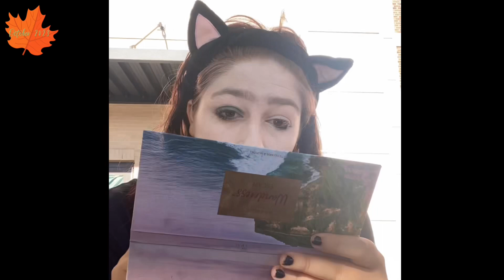november 2023 | Emb.Mp3